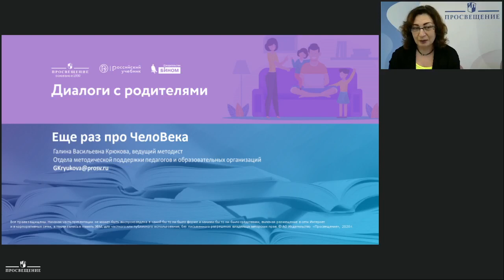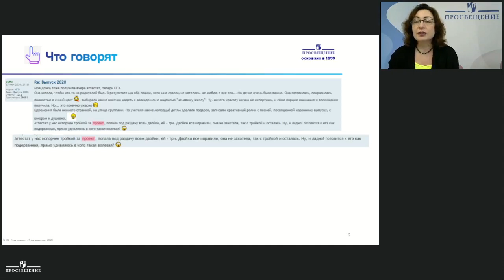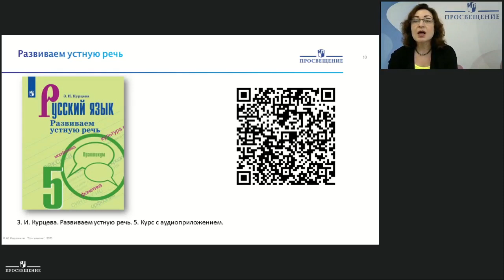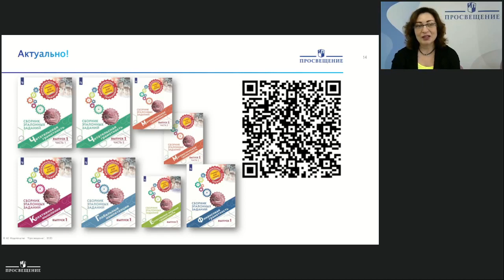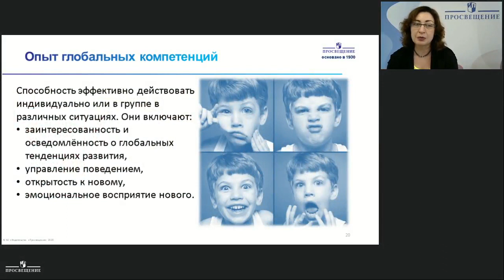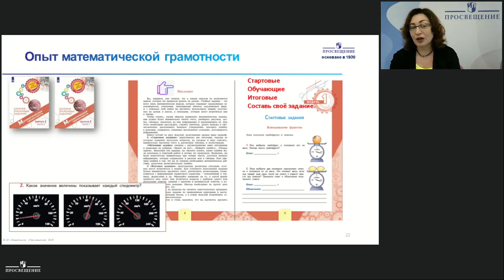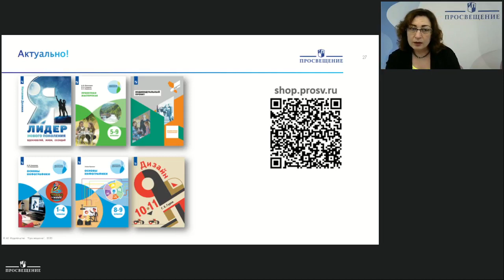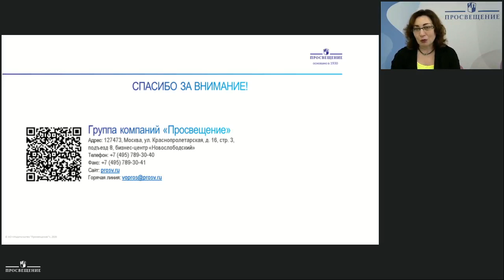Ещё раз про ЧелоВека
Галина Васильевна Крюкова, Ведущий методист

Присоединяйтесь!